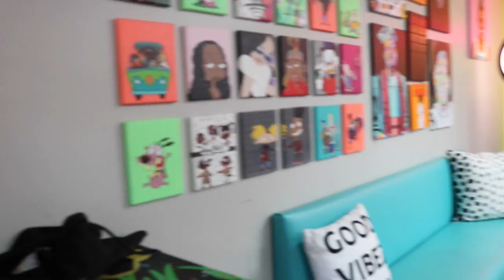Trapping Health Vlog Ep. 20 Art & Vibez Lounge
We took a trip to the northside of town to visit Art N Vibez Lounge. Trust me when I tell you, you DO NOT. They are located OFF OF 1960 W  at 4610 Cypress Creek Pkwy Ste. E Houston, TX . Stop by and tell them Trapping health sent you! Make sure you LIKE! & SHARE to keep up with our next episode.